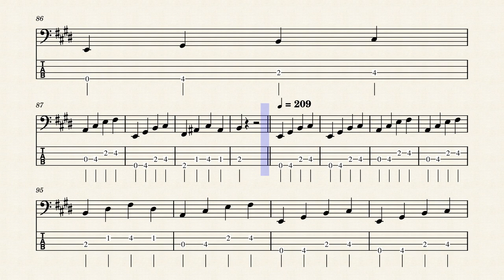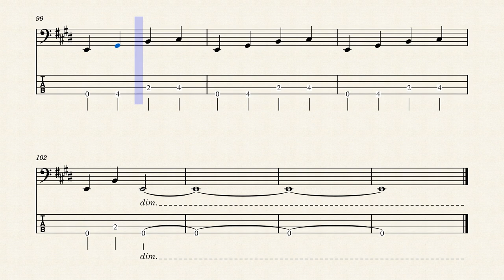"Down The Line" bass score w/ tabs – Buddy Holly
Partition avec tablature pour guitare basse de "Down The Line" par Buddy Holly.